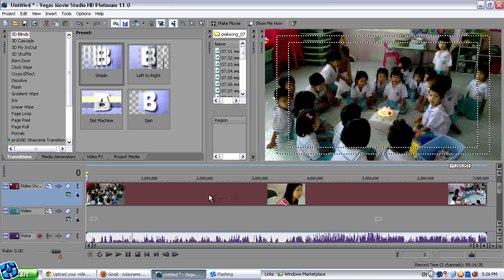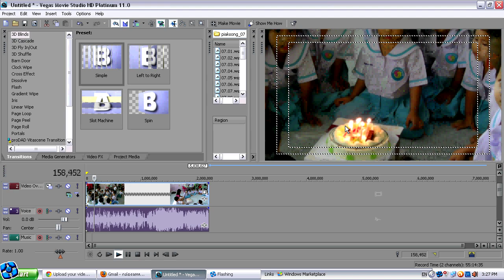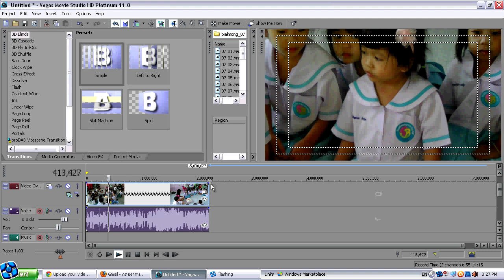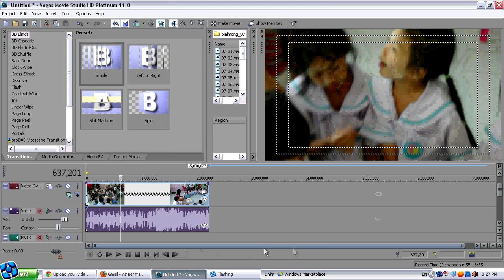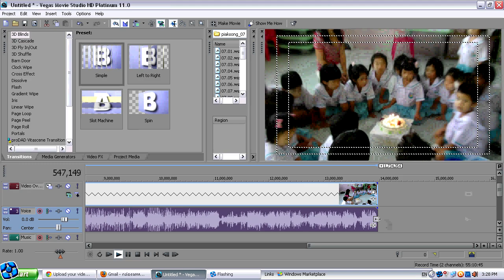การปรับความเร็วของวีดีโอ Vegas Movie 11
แคมฟร็อก :
DhammaNirvana

ดาวน์โหลดโปรแกรมโซนี่เวกัสได้ที่